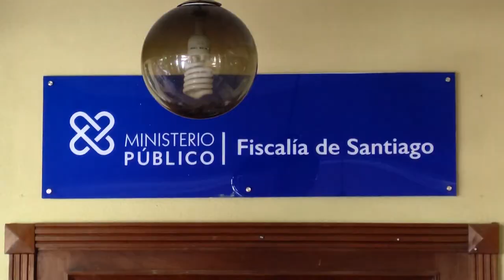RESUMEN JUNIOR MARTE PARA CESAR HERNANDEZ Y AQUINO 18 AGOSTO 2022